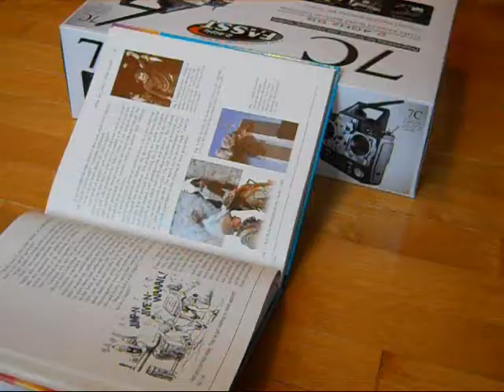Losi micro rock crawler text book crawl!! Course 4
This isthe fourth course in the losi micro rock crawler text book crawl series. =D